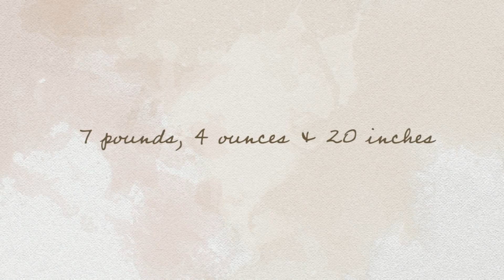Baby Emily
Announcing the arrival of Baby Emily